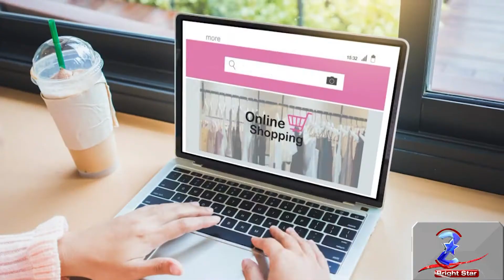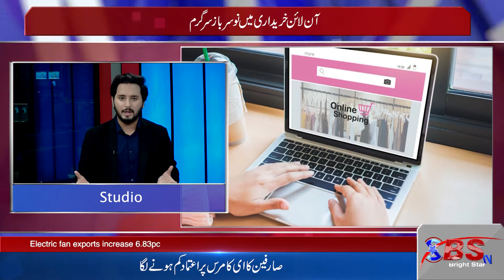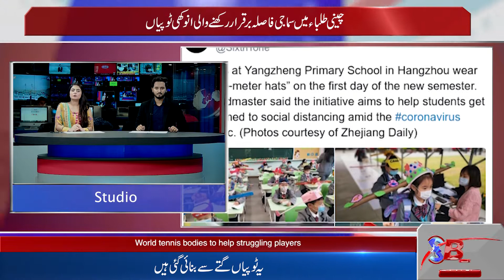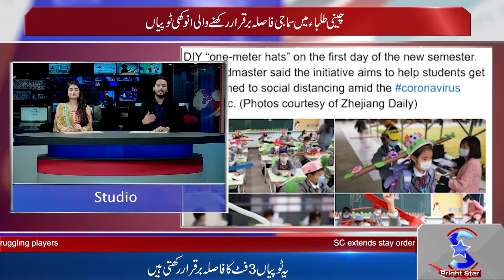Frauds in Online Shopping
Due to lockdown peoples buy the clothes shoes and all accessories online. Some unknown online pages involved in this fraud they charge the actual price of things from customers and send them third class quality.